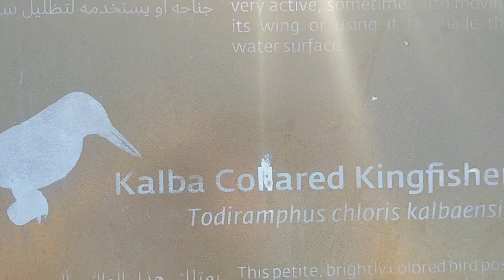Dolphin Park | Eastern Mangroves | Anantara | Abu Dhabi UAE | BikeSerye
its been a while since I pedal my bike, ,visited  hidden gems in Abu Dhabi. UAE Dolphin Park | Eastern Mangrove Park | Anantara | Bike Serye | Voodoo Retro Bike |